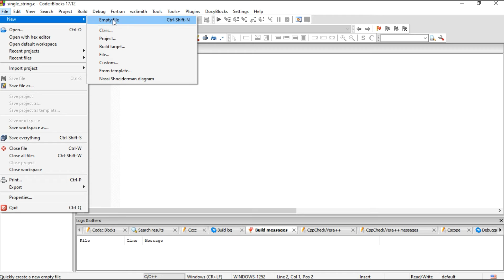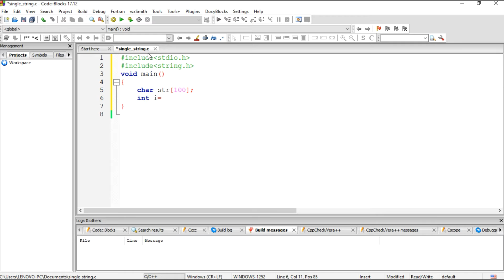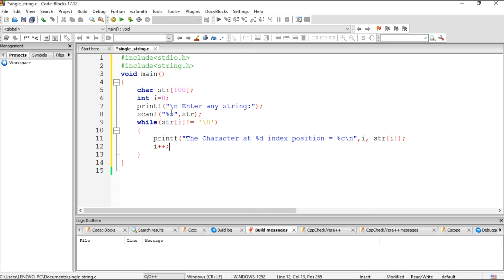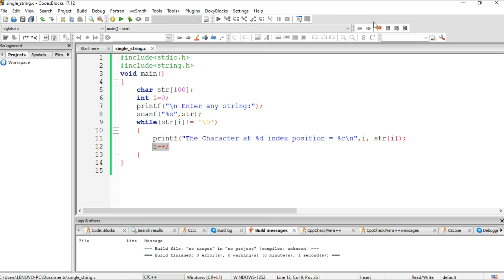C program to print character from a given string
This video helps you to know about the basic concept of string in the C language. You will come to know how we can print particular characters on the console from a given string.